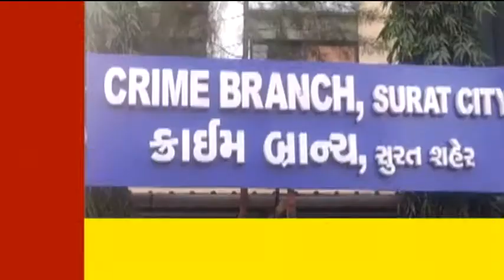SURAT દુષ્કર્મના ગુનામાં 11 વર્ષથી વોન્ટેડ આરોપી ઝડપાયો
દુષ્કર્મના ગુનામાં 11 વર્ષથી વોન્ટેડ આરોપી ઝડપાયો

સુરત ક્રાઈમ બ્રાન્ચે આરોપીને ભોપાલથી ઝડપી પડ્યો
11 વર્ષ પહેલાં અમરોલી પોલીસ સ્ટેશનમાં નોંધાઈ હતી ફરિયાદ
સુરત ક્રાઈમ બ્રાન્ચે આરોપીને ઝડપી પાડી અમરોલી પોલીસને સોંપ્યો

સુરતના અમરોલી પોલીસ સ્ટેશનમાં દુષ્કર્મના ગુનામાં સંડોવાયેલ 11 વર્ષથી વોન્ટેડ આરોપીને સુરત ક્રાઈમ બ્રાન્ચે ભોપાલ ખાતેથી ઝડપી પાડી અમરોલી પોલીસને સોંપ્યો હતો.

સુરતના અમરોલી પોલીસ સ્ટેશનમાં 2009 માં નોંધાયેલાં દુષ્કર્મના ગુનામાં સંડોવાયેલ મુખ્ય આરોપીને સુરત ક્રાઈમ બ્રાન્ચે ઝડપી પાડી અમરોલી પોલીસને સોંપ્યો હતો. ફરિયાદીની દિકરીને 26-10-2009 ના રોજ રમેશ ઉર્ફે ગળિયો બગાડા નામના ઈસમે અન્ય ઈસમોની મદદ થકી લગ્નની લાલચ આપી અપહરણ કરી કેફીપીણું પીવડાવી અવાર-નવાર દુષ્કર્મ આચર્યું હતું. તથા ફરિયાદીની દીકરીને પરત કરવા રૂ.50,000 ની માંગણી કરી હતી. સુરત શહેર ક્રાઈમ બ્રાન્ચે ખાનગી બાતમીદારોની મદદથી 11 વર્ષથી નાસતા ફરતાં આરોપીને મધ્યપ્રદેશ ખાતેથી ઝડપી પાડી અમરોલી પોલીસને સોંપ્યો હતો.